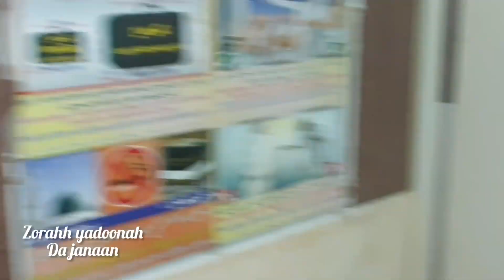what a night electric cut sime like pakistan